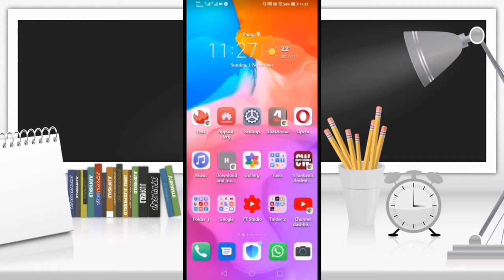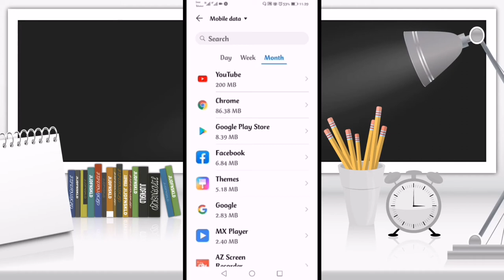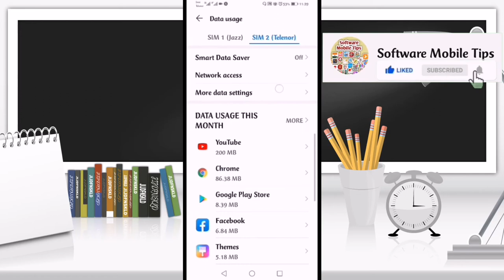How To Set Data Usage Settings On Huawei Y9 Prime | Huawei Y9 Prime Internet Data Limit Setting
I'll Show You How You Can Set the Data Limit To Save Your Balance/Credit On Your Huawei Y9 Prime Mobile Phone.